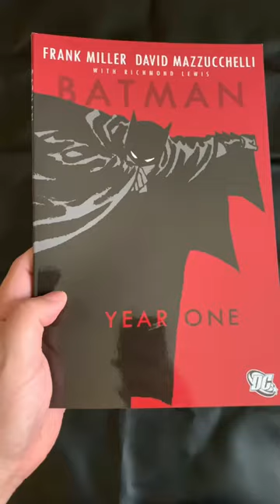WHERE TO START READING BATMAN 🦇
Today, I've compiled my list of great Batman comics to read if you're just starting. Have you read these Batman classic comics?

My list:

Batman Golden Age Vol. 1
Batman Year One
Batman The Long Halloween
Batman The Court of Owls
Batman Earth One Vol. 1

What's on your list?

Did you like the book(s) shown in this video, or maybe you are interested in some of the equipment I use to create my videos?

Batman Year One
Batman The Court of Owls (paperback)

My microphone
My gooseneck clamp